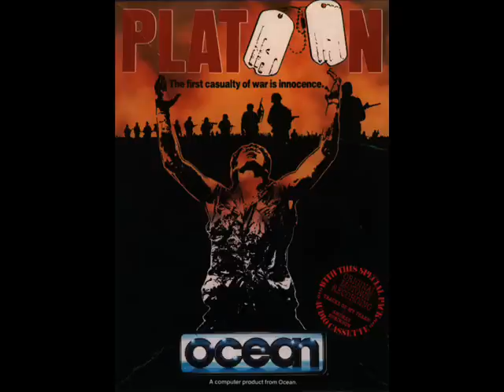Platoon Music (Sinclair ZX Spectrum 128K)